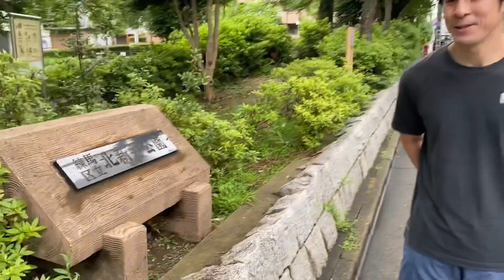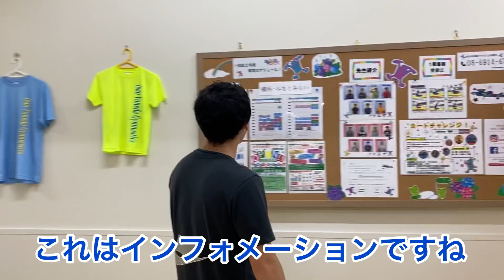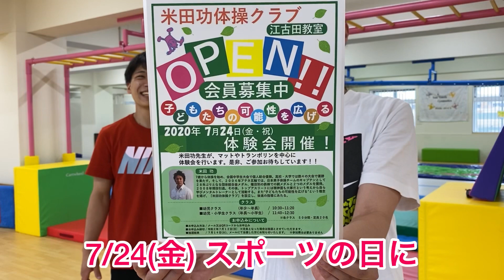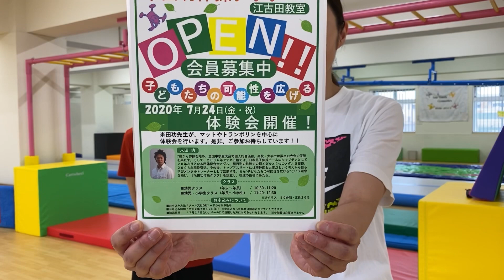【まるで遊園地】！？ 江古田教室を紹介します！ 動画の最後には…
今回は『ぺい兄ちゃん』こと中村先生が、６月から再オープンした江古田教室(東京都練馬区)へ行ってきました！

教室に通ってくれている子どもたちが使っている器具を使って先生たちが演技し、江古田教室ならではの施設を紹介します！
◯◯先生も初登場！

動画の最後までお見逃しなく！

７/２４(金)祝日
江古田教室で体験会を開催します！
お申し込みは、メールにて随時受け付けております！
下記URLより、詳細をご確認ください。
≪当クラブホームページ≫
定員となり次第、締め切りとさせていただきます。
ご興味のある方はぜひ、ご連絡ください。